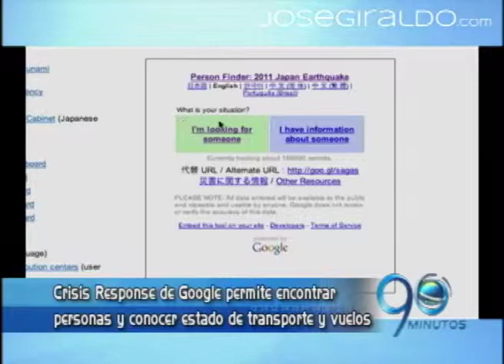Crisis Response de Google ayuda a encontrar familiares en Japón.